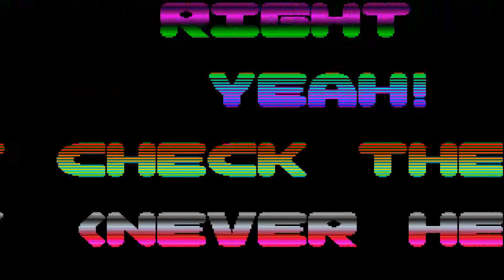ATARI ST WAYNE GRETZKY HOCKEY Bethesda Softwarks '89 Automation Compact Disk Menu Intro 229 Cracktro